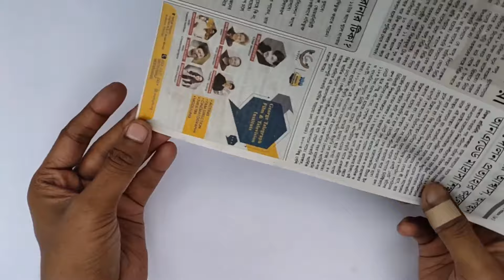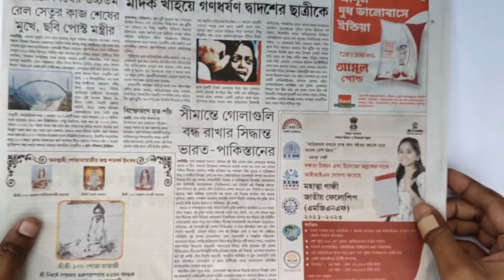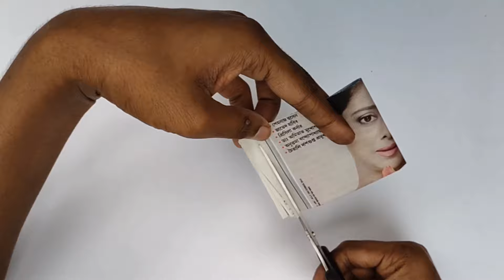Best out of waste newspaper flower | Newspaper flower making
Newspaper flower.. How to make newspaper flower.. Newspaper flower making.. best out of waste newspaper flower... Easy newspaper flower...
make it simple at home... without any investment... Zero investment flower making...

If this video helpful to you than like this video... Share with your friend... comment below and make sure to subscribe this channel and press the bell icon for regular updates notification.

Best out of waste newspaper flower
Newspaper flower making
Newspaper flower
How to make news paper flower
Easy newspaper flower
Easy flower making
Easy home decoration ideas
without any investment flower making
Simple flower at home

@Ranadip's Creation